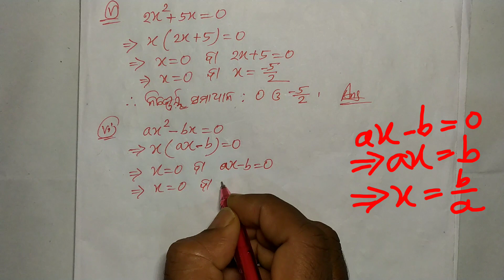Class 8 math algebra odia medium exercise 7c 8 class math algebra exercise 7c odia medium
Class 8 math algebra odia medium exercise 7c
8 class math algebra exercise 7c odia medium

Class viii math algebra odia medium exercise 7c

About the video : In this video I am explaining exercise 7c of class 8 math/algebra in odia.This is about how to solve quadratic equations.

My channel name: ANIRUDHA GANTHIA

Please feel free to like,dislike and give your valuable comments and suggestions.